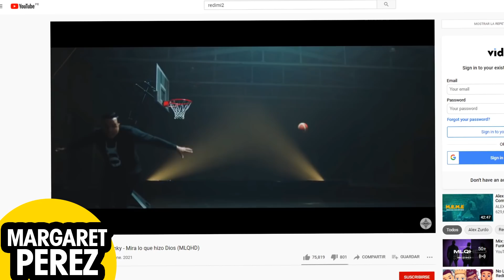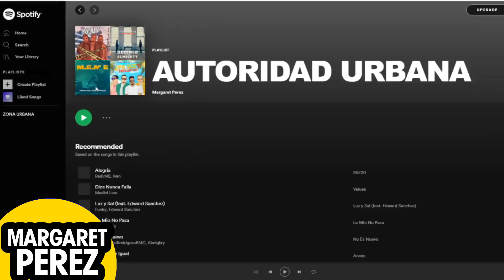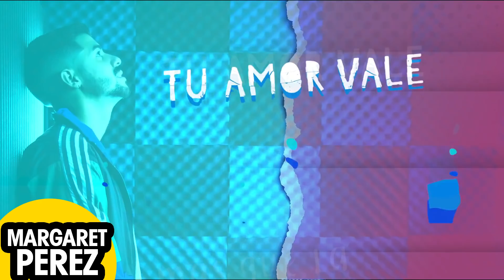CANCELADO ''YO TENGO UNA VOZ REMIX''/CHRISTIAN PONCE casi lista su Producción